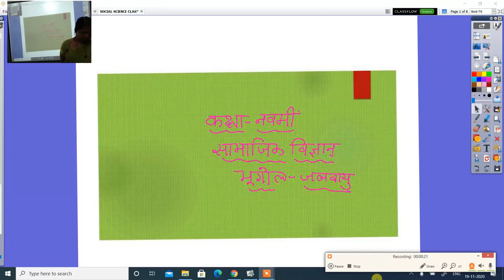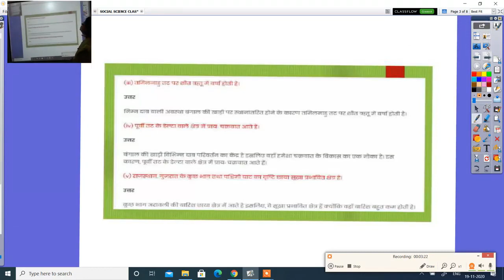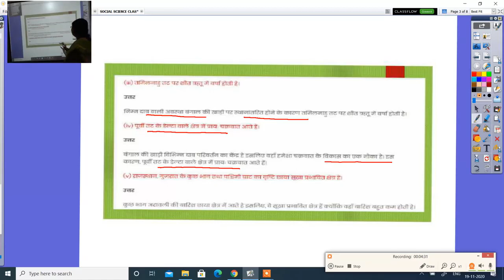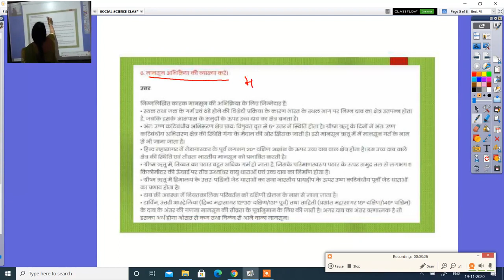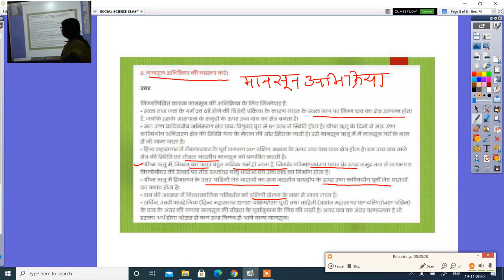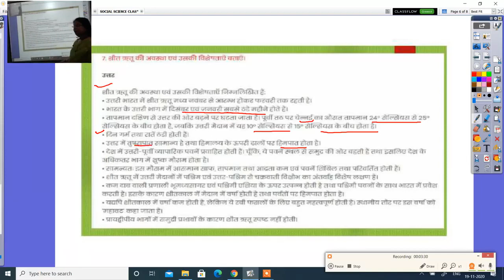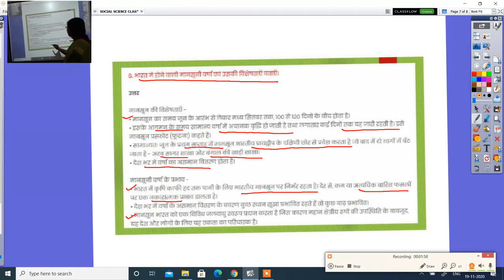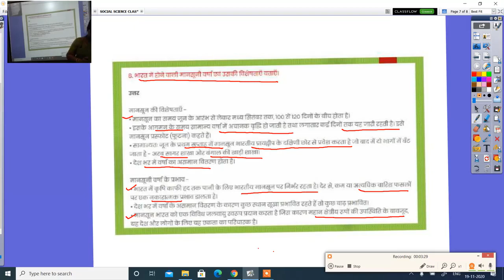कक्षा 9वीं सामाजिक विज्ञान अध्याय 4 प्रश्न उत्तर